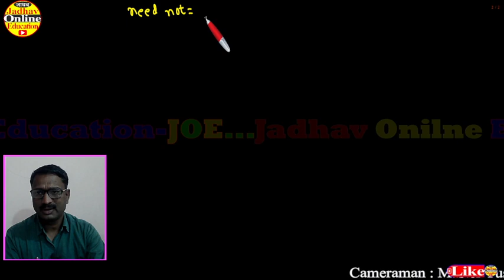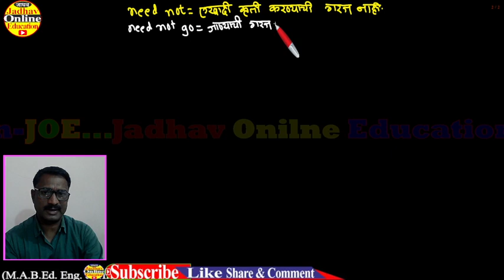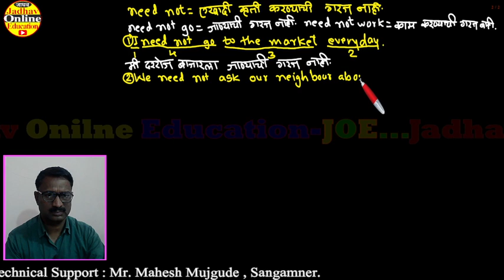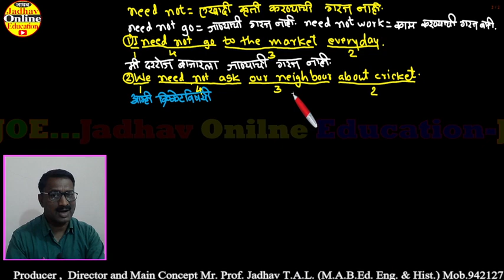इंग्रजी बोलायला शिका मराठीतून सोप्या पद्धतीने need not चे उपयोग | Speak English through Marathi P-18